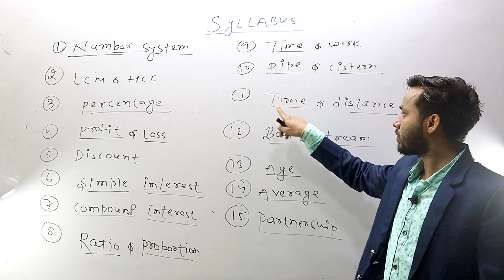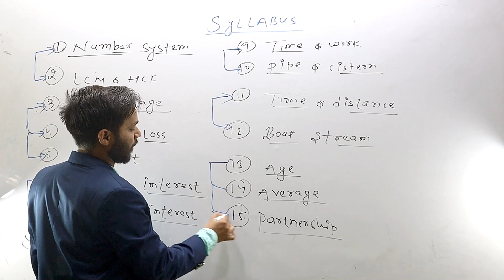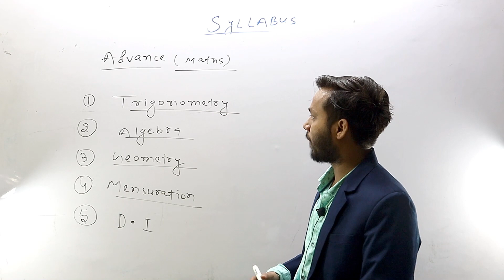Math Syllabus for All Competitive Exam || syllabus of maths for all competitive exams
syllabus of maths for all competitive exams

 all compitition exam math syllabus

 railway exam math syllabus